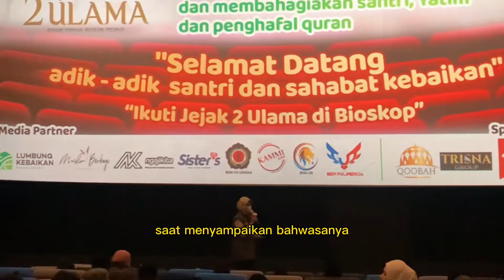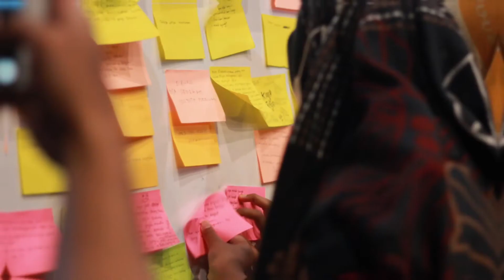SANTRI BAHAGIA #2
HIGHLIGHT SANTRI BAHAGIA #2 SPECIAL EDITION

A’udzubillahiminassyaithonirrajim
Bismillahirahmanirrahim

Alhamdulillah Santri Bahagia dengan serangkaian acaranya, yaitu Nobar film Jejak Langkah 2 Ulama (sebagai edukasi dan inspirasi untuk adik-adik dan orang tua asuh), menulis doa serta doa bersama, dan bagi-bagi hadiah spesial(paket bersih, rapi, wangi + makanan terbaik) untuk para santri yatim dan penghafal qur'an.

Momen Santri Bahagia berhasil mengukir rasa di dalam hati. Rasa bahagia, takjub, sedih, penuh harap pada Allah, dan rasa rindu pada Rasulullah.momennya berhasil mengukir rasa di dalam hati. Rasa bahagia, takjub, sedih, penuh harap pada Allah, dan rasa rindu pada Rasulullah.

Orang-orang yang tujuannya cuma 3 di acara ini : Melayani, Memuliakan, dan Membahagiakan semua Tamu Istimewa (walaupun amat sangat banyak kekurangannya), berusaha menyenangkan orang lain walaupun mungkin kemampuannya masih sangat terbatas.

Mohon doanya, supaya semua yang kami lakukan ini diterima dan diRidhoi Allah Subhaanahu Wa Ta’aala . Maafkan lahir dan batin jika kemarin banyak hal yang kurang berkenan.
Kami mencintai sahabat yatim, penghafal Qur’an dan semua Orangtua Asuh (donatur) karena Allah.

Ingin ikut berkontribusi dalam kebaikan dan kemanfaatan untuk ummat?